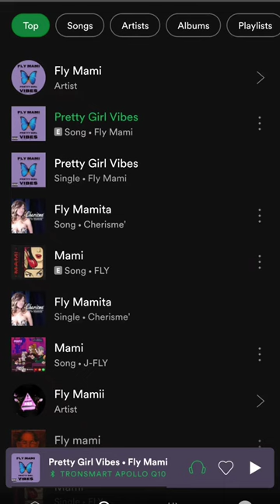Fly Mami - Pretty Girl Vibes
Fly Mami - Pretty Girl Vibes Audio From Spotify.